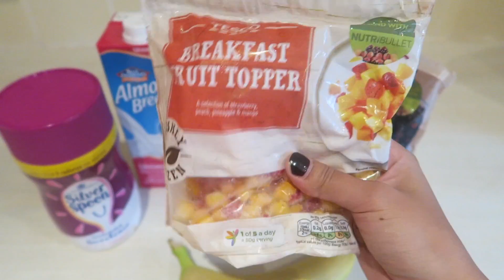What I eat in a day #5 | Vegan | Slimming World | Clean Eating | Olivia Elise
Talk to me; Instagram, Twitter & Snapchat: @indigoolivia

Hi guys,

So I'm back with a slightly different what I eat in a day!  I have been rather off track lately and feeling pretty heavy and bloated so I decided to give my body a break and stick with wholesome natural foods today!  Hopefully this will give me the boost I need and kick start my weightless again this week.

Olivia x

Carrot and Coriander Soup ingredients (half this if you just want a small amount):

800g Carrots
1 Large white onion
3 Garlic cloves
1 Handful of fresh Coriander
3 tsp Ground Coriander
1400ml Vegetable or Chicken Stock
2 tsp Tomato Puree